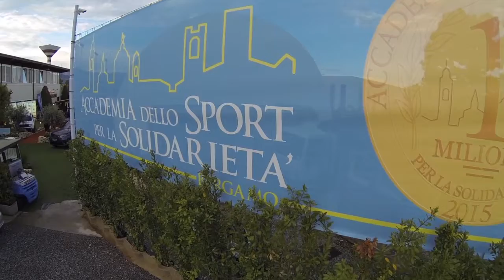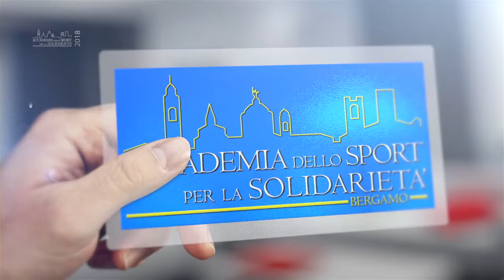001 clip inizio